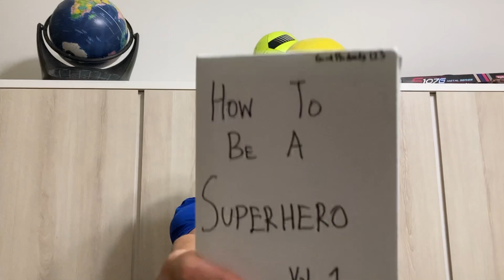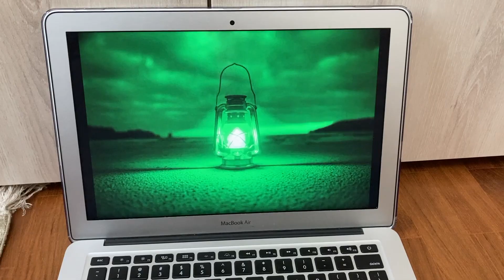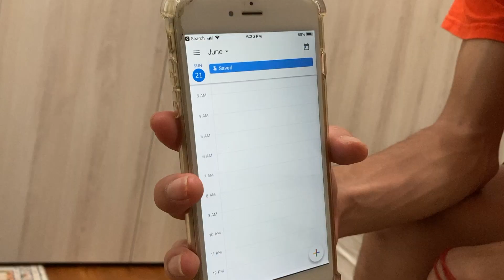How To Be A Superhero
Hi! In this video, we cover all the tips and tricks on how to be a superhero.